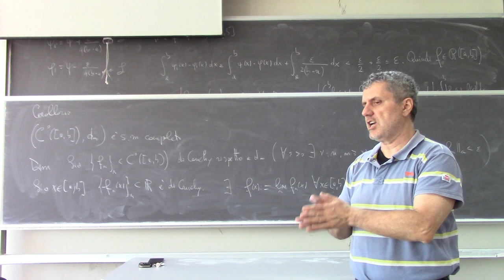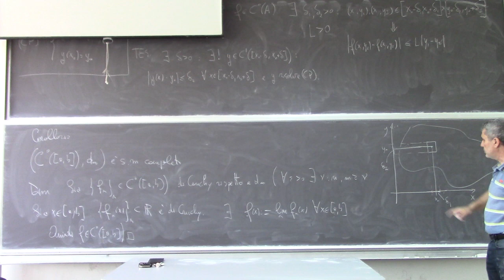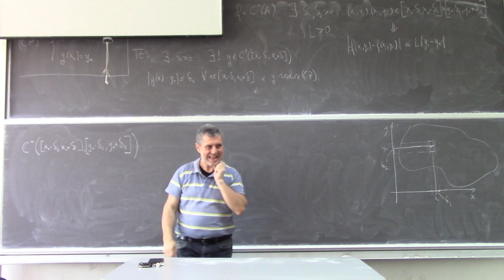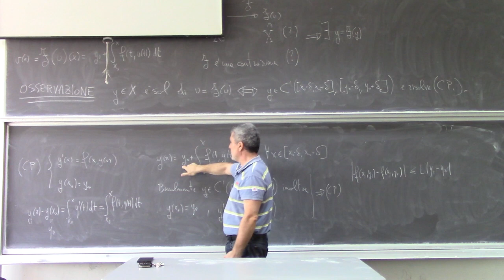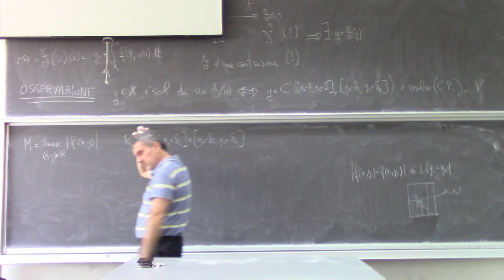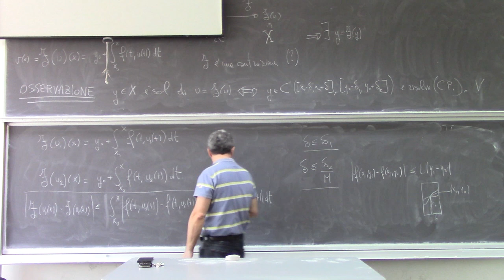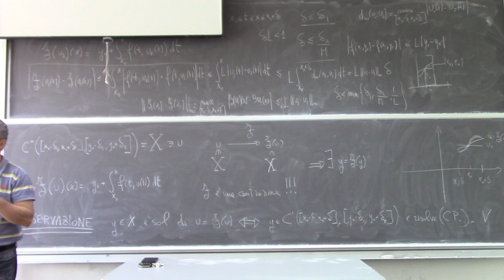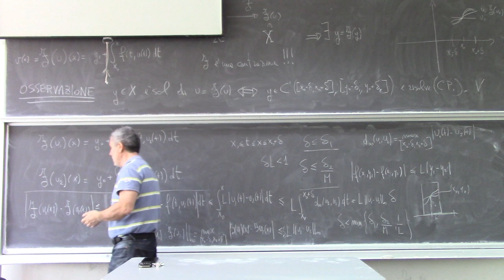Analisi Matematica II Lezione 30b